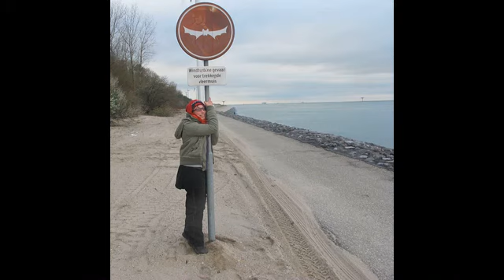Eat rabbit aquatron